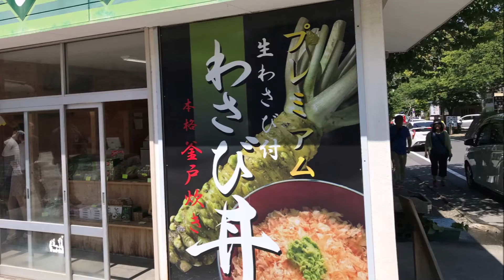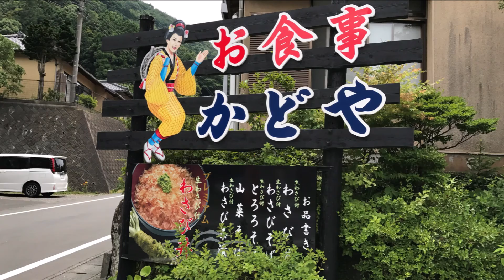【孤独のグルメ】わさび丼のわさびをひたすらおろす～わさび園かどや